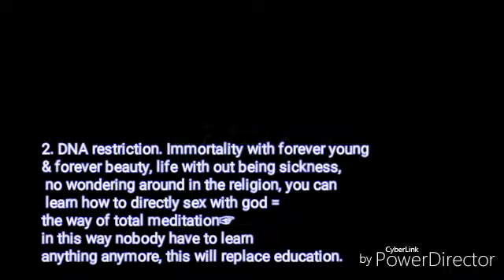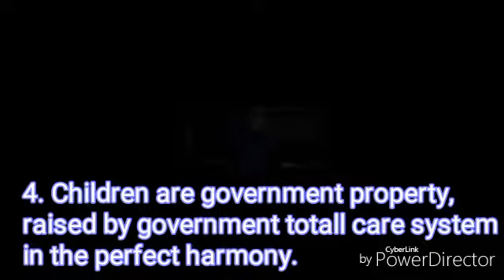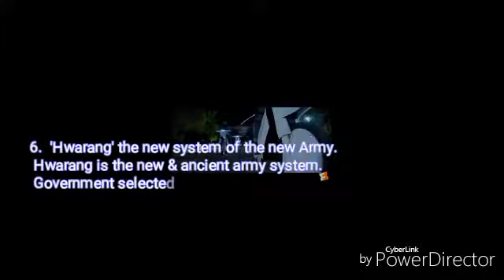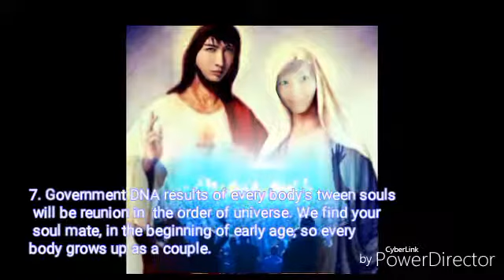🇰🇷 Revelation 12 Woman & Jesus Christ 재림주 재림예수 정도령 출현 미인감독 해뜨는곳에서이루마